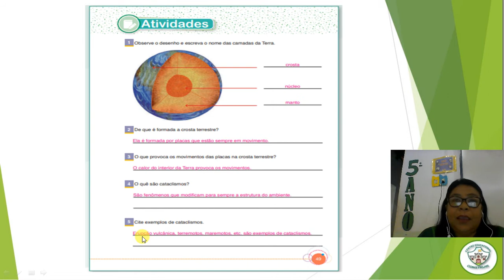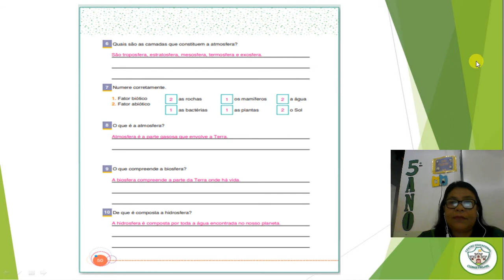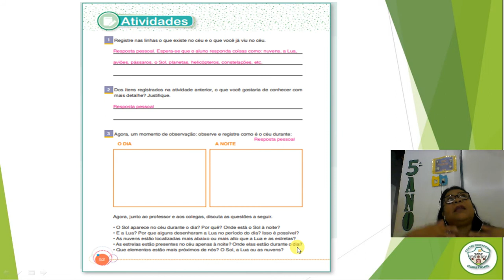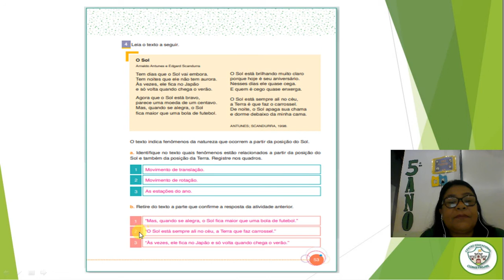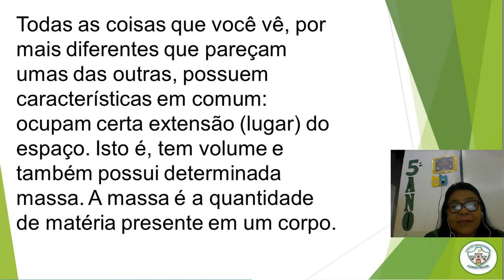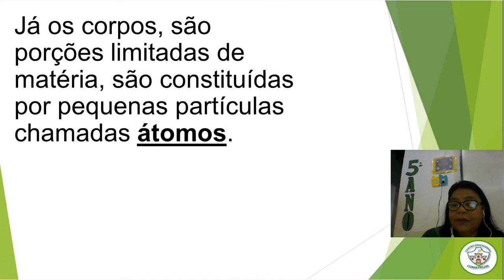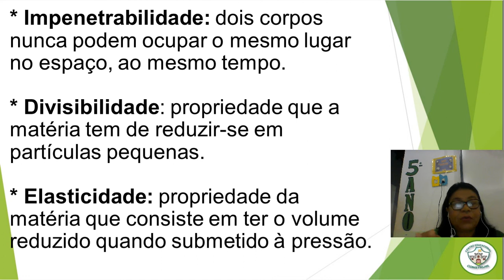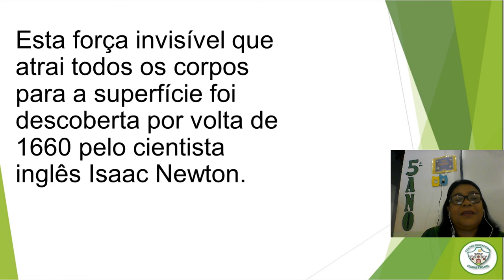5 ° ANO - CIÊNCIAS- AULA 05- CORREÇÃO - CONTEÚDO NOVO - A MATÉRIA